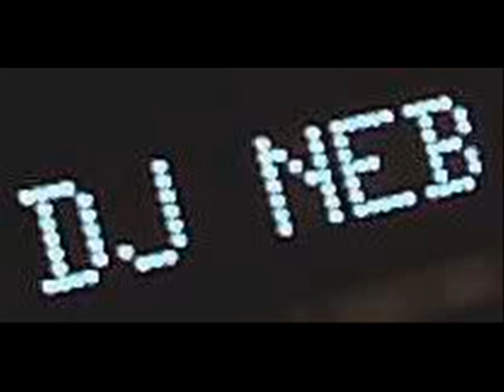ptit mix dj_neb3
ptit mix dj_neb03 suite et fin.